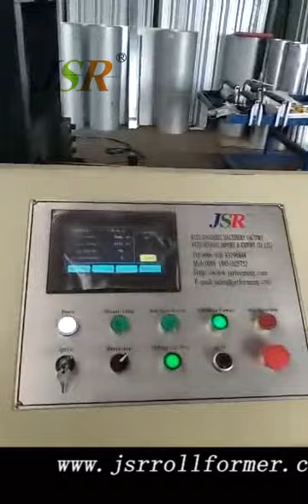c&u profile machine, c stud roll forming machine, u track roll forming machine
As roll forming machine factory in china, Jingshirui sales quality machines and service to customers all over the world.

Wuxi Jingshirui Machinery Factory, (JSR) specialized in all kinds of roll forming machines, such as,
Roof &Wall Machines,
C/Z Purlin Machines,
Tile profile machines,
Floor Deck Machines,
Cable Tray Machines,
Walk Board Scaffolding Planks Machines,
Guardrail Forming Machines,
Rack Machines and Step Beam Machines,
Dry Wall machines,
and other machines designed to customers requirement.

WUXI JINGSHIRUI MACHINERY FACTORY
WUXI SHARING IMPORT & EXPORT CO., LTD